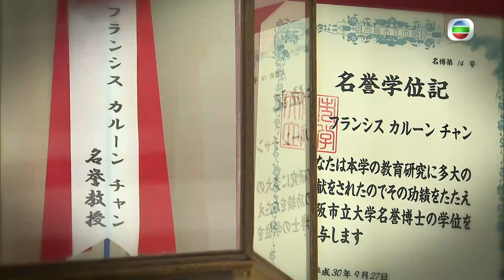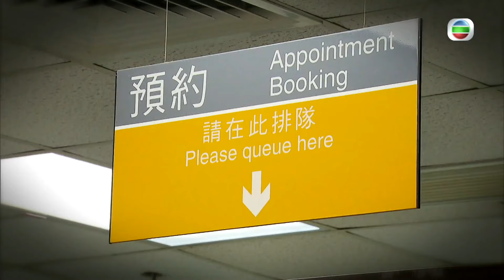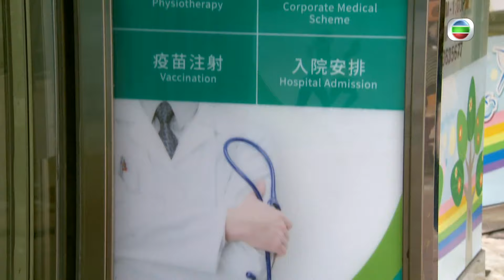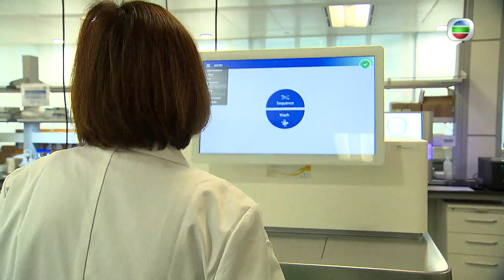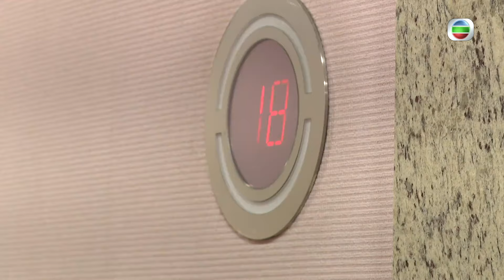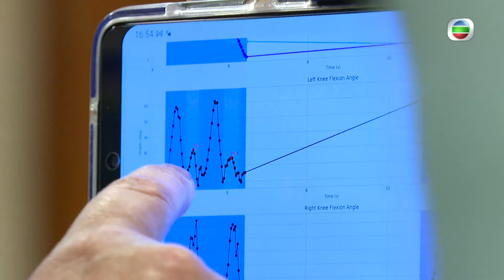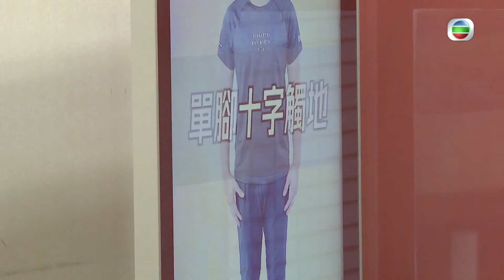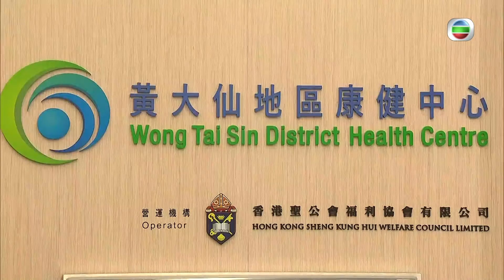TVB 星期日檔案 ｜未病先防 (繁／簡字幕)｜ 無綫新聞｜TVB News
星期日檔案 -未病先防(繁／簡字幕)
香港公立醫院輪候時間長，排隊看醫生、等做檢查，等做手術。現時專科新症最長的輪候時間為200多星期。唔想無限等候，最好的方法應是未病先防。
政府最近公布《 基層醫療健康藍圖 》，希望以預防為重、早發現早治療。社區亦一直推行預防性治療。打疫苗，產前檢查，大腸篩查，他們的成效有多高？預防醫學是基層醫療的重要角色，為何由90年代說到現在，一直未有顯著成效呢？